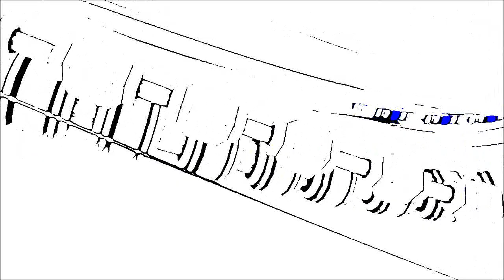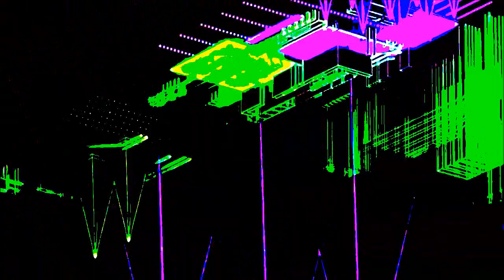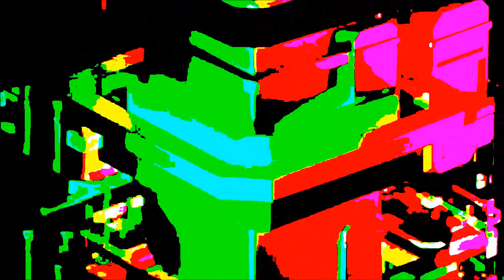Donna Summer - Love To Mix (Art Donna Summer Tribute Mix) Vito Kaleidoscope Music Bis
Donna Summer - Love To Mix (Art Donna Summer Tribute Mix) Vito Kaleidoscope Music Bis - No Video Profit - Thank You - * The Donna Summer (LaDonna Adrian Gaines) Special Ultimate Mega Mix By Channel " Vito Kaleidoscope Music Bis " Tribute Donna Summer (la Regina della Disco Music) Scomparsa il 17 Maggio del 2012 -